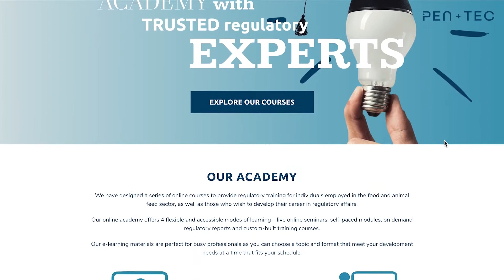Pen & Tec Academy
We have designed a series of online courses to provide regulatory training for individuals employed in the food and animal feed sector, as well as those who wish to develop their career in regulatory affairs.

Our online academy offers 4 flexible and accessible modes of learning – live online seminars, self-paced modules, expert reports and custom-built training courses.

Our e-learning materials are perfect for busy professionals as you can choose a topic and format that meet your development needs at a time that fits your schedule.